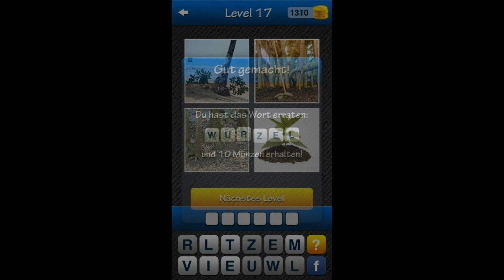Finde das Wort - Lösung Level-Paket 6 [HD]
Finde das Wort! ~ Foto Quiz mit Bilder und Worte